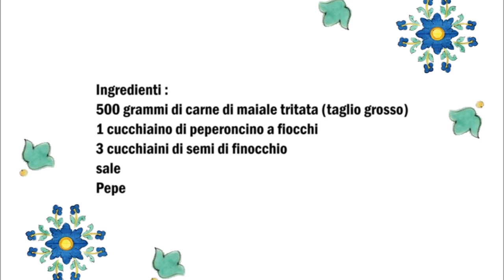Gebratenes Schweinehackfleisch nach sizilianische art, Carne tritata di maiale fritta alla siciliana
Deutsch :
500 gr Groben Schweine Hackfleisch
1 Teelöffel Chiliflocken
3 Teelöffel Fenchelsamen
Salz
Pfeffer

In eine Pfanne mit etwas Öl das Hackfleisch anbraten, so bald das Fleisch hell geworden ist mit Salt, Pfeffer , Chiliflocken und 2 Teelöffel Fenchelsamen das man vorher etwas gemörsert hat würzen.
So lange braten bis man die gewünschte bräune vom Fleisch bekommt.
Zum Schluss noch mal mit etwas Chiliflocken und Fenchelsamen besträuben.

Sehr lecker mit ein Fenchelsalat oder ein grünen Salat.

Italiano :
500 grammi di carne di maiale tritata grossolanamente
1 cucchiaino di peperoncino in scaglie
3 cucchiaini di semi di finocchio
sale
Pepe

Rosolare la carne macinata in una padella con un filo d'olio, non appena la carne sarà diventata di un colore chiaro, condire con sale, pepe, peperoncino a scaglie e 2 cucchiaini di semi di finocchio poco prima macinati.
Friggere fino ad ottenere la doratura desiderata dalla carne.
Infine spolverare con fiocchi di peperoncino e semi di finocchio.

Molto gustoso con un'insalata di finocchi o un'insalata verde.